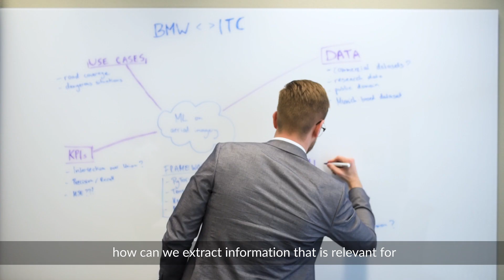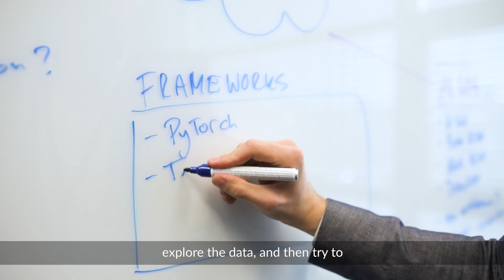Fellows industry projects: BMW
As part of their training, the Fellows program students participate in a 5-week project in one of ITC's industry partners. The project is defined and supervised by the companies and allows the Fellows to gain invaluable hands-on industry experience that prepares them for the next step of the program: a 5-month paid internship in the Israeli hi-tech.

Video Production: Or Kaplan